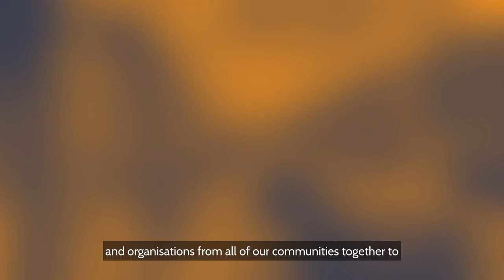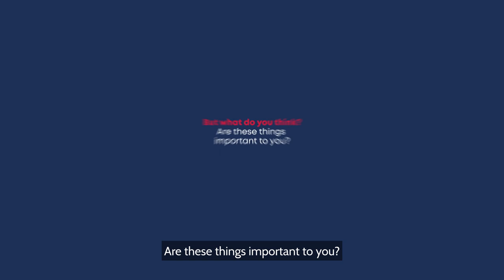One Coventry Plan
The focus of our One Coventry Plan video is to explain why we’re refreshing our Council Plan and what our priorities are for the next 8 years.

The video talks about how we will deliver these priorities to improve communities and make Coventry a better place to live, work and study.

Your views on how we deliver on this are important to us, as the best opportunities for Coventry can only be achieved by all of us working together.